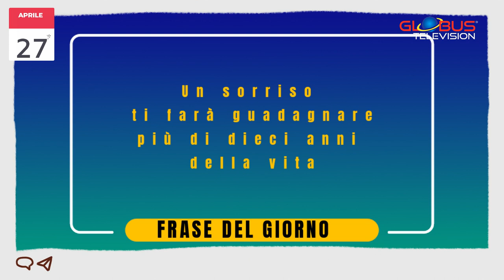OROSCOPO Appuntamento con le Stelle: 27 Aprile 2024 GLOBUS TELEVISION